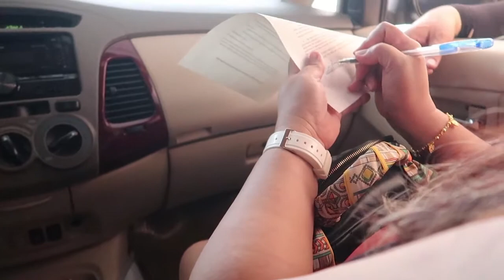FINALLY! I GOT VACCINATED!! "NPF drive-thru in MOA" | RIZZA BOHOL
THANKS AND GOD BLESS EVERYONE!! STAY SAFE! SPREAD LOVE!💞